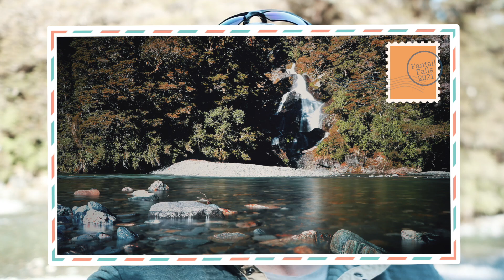ULTIMATE NEW ZEALAND WEST COAST SOUTH ISLAND 3 DAY ROAD TRIP, Day 1, Wanaka, Blue Pools, Haast Pass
Thank you for following along on our missionary journey through our vlogs!

In early 2020, Nick & Naomi Magiera sold their log cabin on beautiful land with the calling to move to Madagascar to serve as Christian Missionaries. Due to travel restrictions at the time they sold their house, they decided to buy a van and make the best of the situation and see America's beauty! Join them on their adventures as they travel around America, New Zealand, and eventually end up in... Madagascar!

"Go and Love" is a simple phrase that Nick and Naomi apply to their life. It comes from the combination of the Bible verses Matthew 28:19 where Jesus says, "Go and make disciples of all nations..." and in John 15:17 where Jesus says, "This is my command: Love each other".

Join the Magiera family as they go and love!